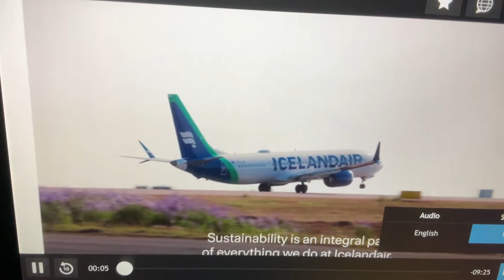Up in the Air back to United States of America🇺🇸from Keyflavik International Airport Iceland 🇮🇸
Located on a rift between tectonic plates, Iceland's geologic activity includes geysers and frequent volcanic eruptions. The interior consists of a volcanic plateau characterised by sand and lava fields, mountains, and glaciers, and many glacial rivers flow to the sea through the lowlands. Iceland is warmed by the Gulf Stream and has a temperate climate, despite a latitude just south of the Arctic Circle. Its high latitude and marine influence keep summers chilly, and most of its islands have a polar climate. (Wikipedia)